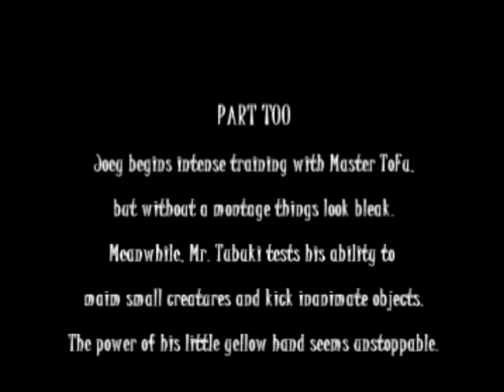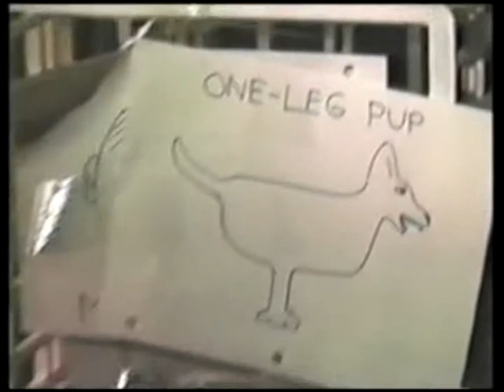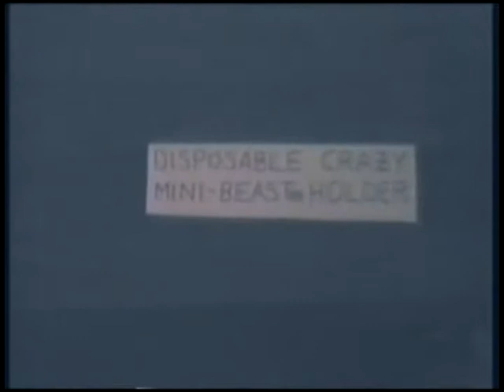Fatal Death 2 of 8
Follow Joey as he continues to train for his upcoming death match to the death with Mr. Tubuki.